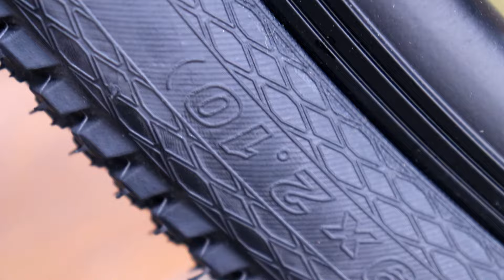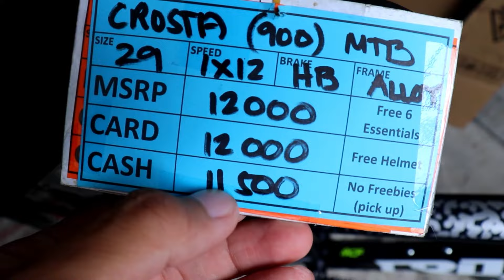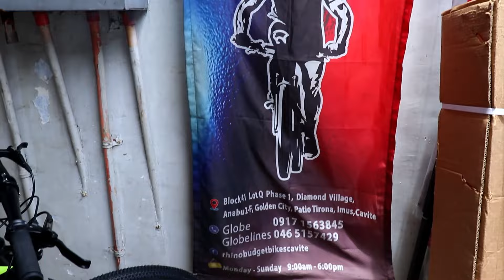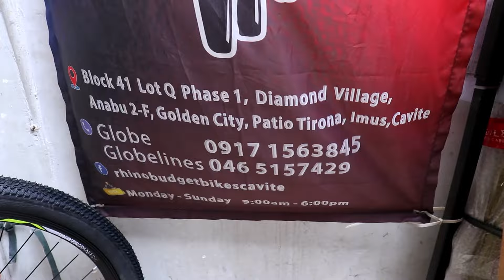LATEST 1x12 MTB NG CROSTA | may kamuka frame nito